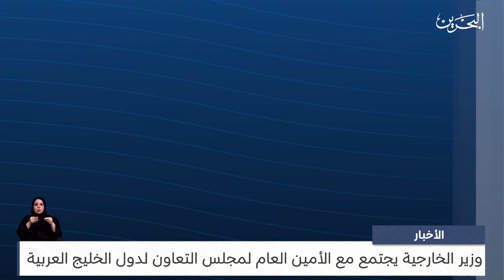البحرين مركز الأخبار : وزير الخارجية يجتمع مع الأمين العام لمجلس التعاون لدول الخليج العربية